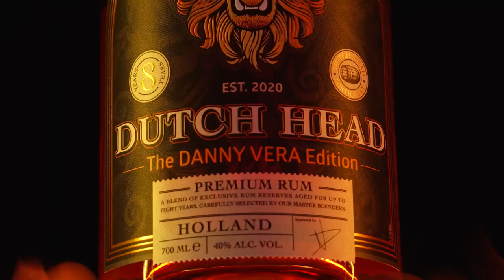@DutchHeadRum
Dutch Head® Premium Rum - the Danny Vera edition 🧡🥃🎸

This rum will take you on a journey between taste and sound! We have added no sugars or additives and the sweet scent and the taste comes from former bourbon oak barrels in which the rum matured, just as pure as his music!

our existing range: “the Bast@rd” and “the Danny Vera” -edition, are blends of 5 South American rum aged for a minimum of 3 and maximum 8 years, respectively in original American oak barrels and former Bourbon casks.

You can buy @dutchheadrum as a gift or for a special occasion, in the better liquor stores or their online webshop.

Tell us what you think in comments ⬇️
TAG a friend
TAG/FOLLOW us with @dutchheadrum
Use our hashtag